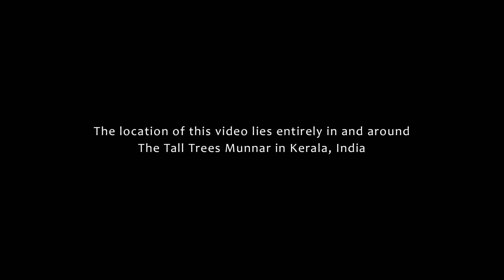Honeymoon In Kerala Munnar | India Video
Honeymoon never sets at The Tall Trees
Moments of Bliss is a film that captures the beauty of honeymoon experience at the Tall Trees - a honeymoon resort in Munnar, Kerala.